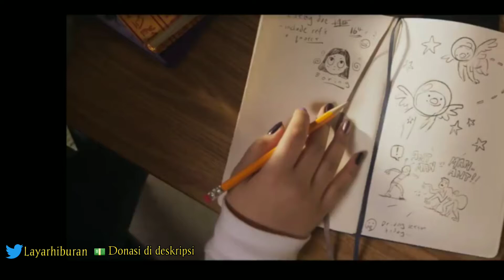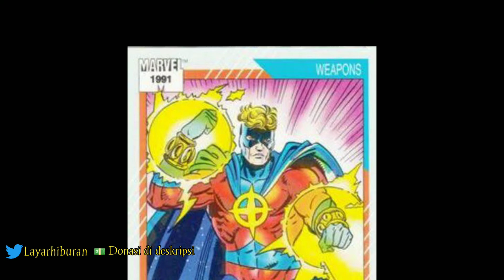Siapa Itu Ms Marvel dan Apa Kekuatannya? - Ms Marvel Trailer Breakdown, Penjelasan Lengkap Indonesia